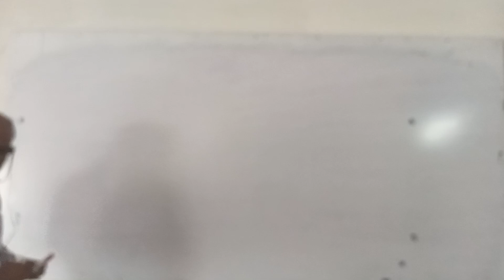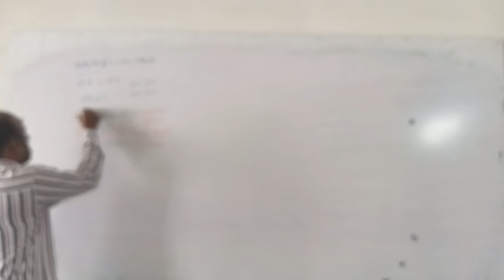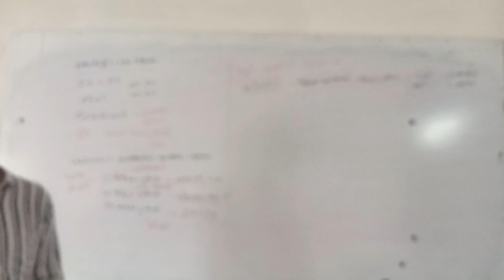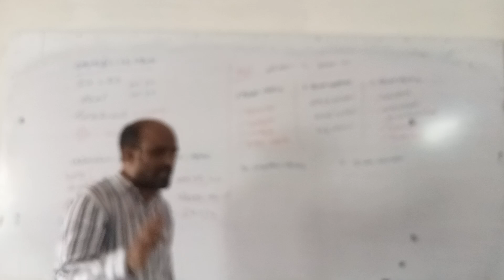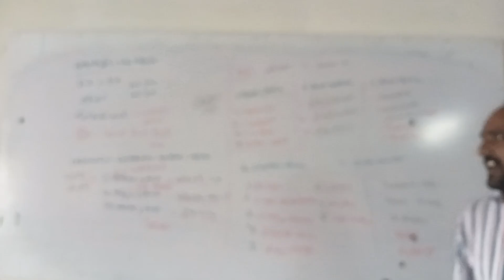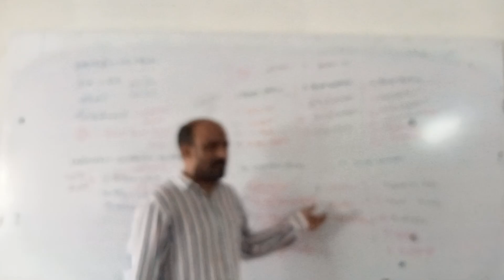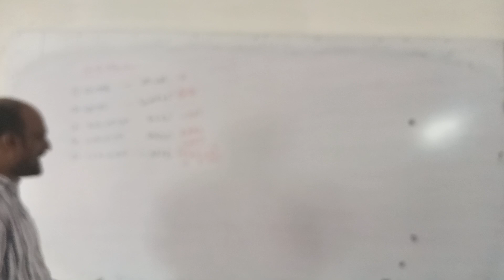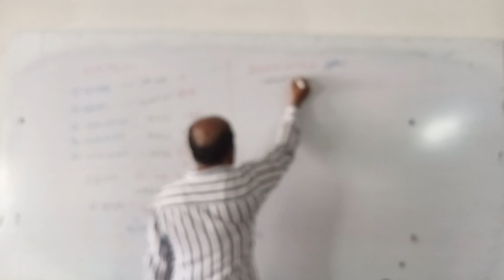వైయక్తిక బేధాలు 1